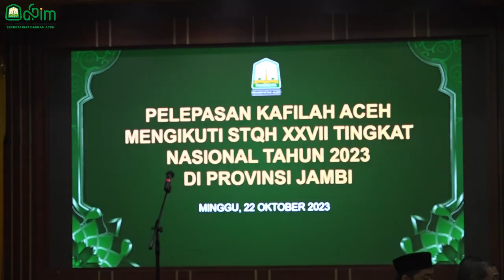Penjabat Gubernur Lepas Kafilah Aceh Mengikuti STQH XXVII Tingkat Nasional di Jambi